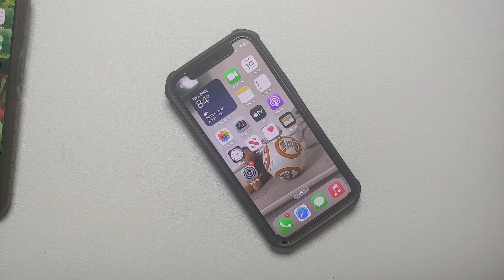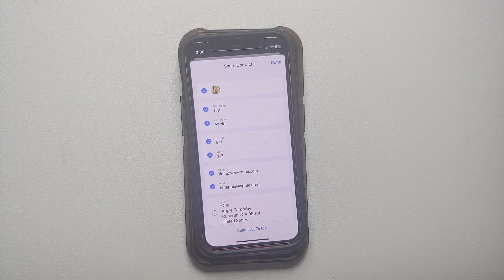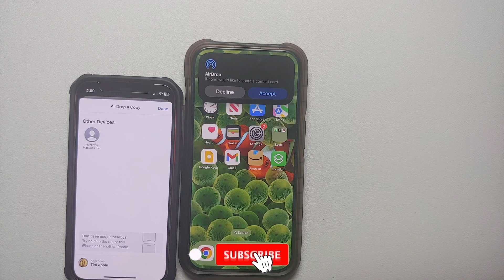iOS 17 NameDrop is SO DUMB; Apple Should be Ashamed!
However, you if you are using NameDrop you can only share one phone number or email at a time which is pretty Dumb, because if you airdrop your contact information to another iPhone user you can select multiple items like phone number, email, address, birthday etc.